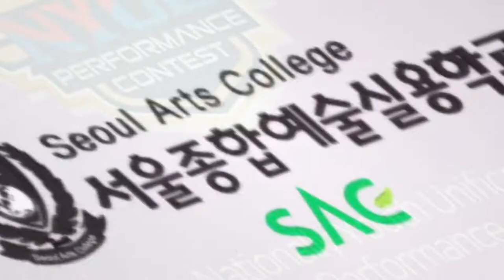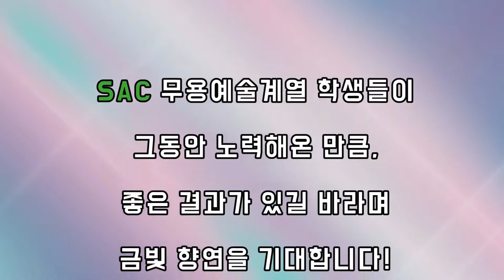[싹튜브] 전국 청소년 통일 댄스 퍼포먼스대회 본선에 진출한 SAC 무용예술계열출전 각오!